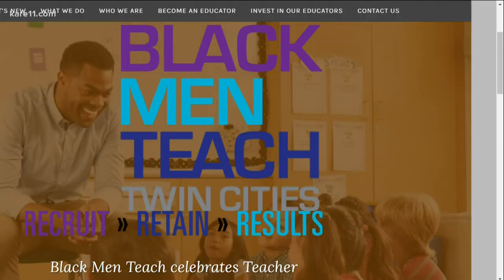$35M of MN budget is for recruiting and retaining teachers of color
The new budget puts around $1B into Minnesota schools — a 6% rise in education funding overall.